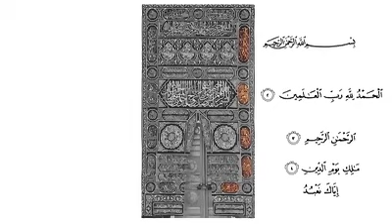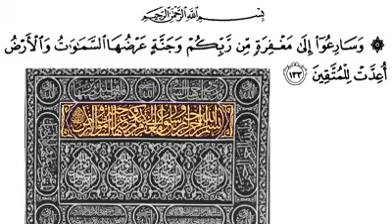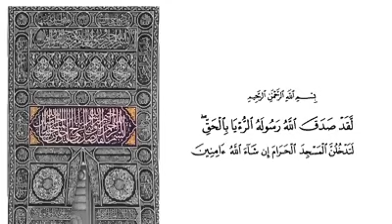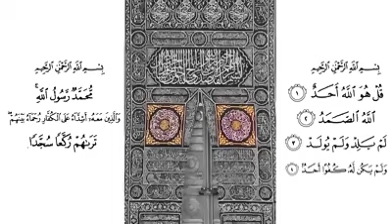Cloth Of Kabha - KISWAH ,kaise banaya Jata hai ,❤️❤️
cloth of Kabha
Hajj
Makaha Madina